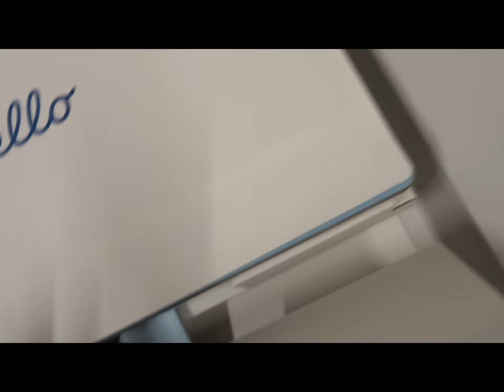iMac M1: unboxing di iMac con chip M1 con PLAY Store italia